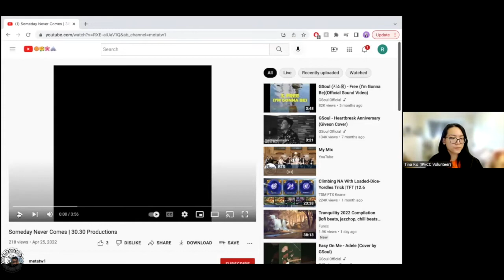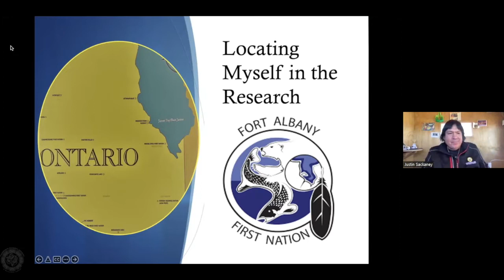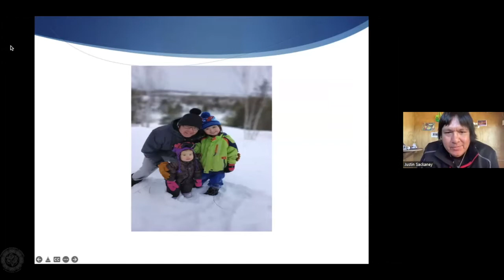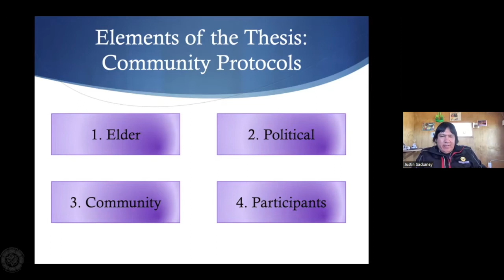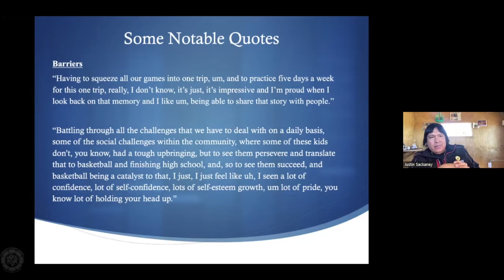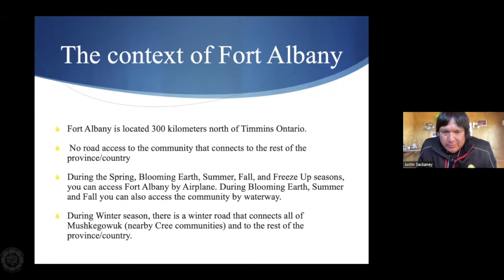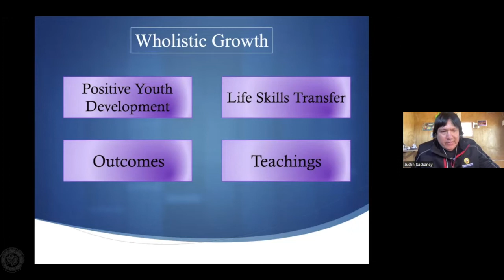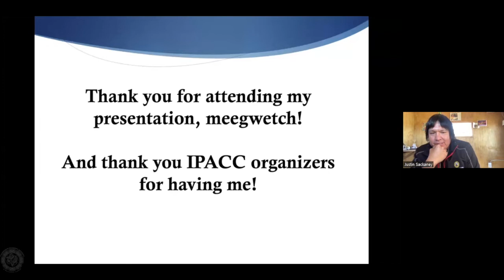Tapipano toohaan: The impact of organized basketball and the stories of Fort Albany...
Tapipano toohaan: The impact of organized basketball and the stories of Fort Albany’s players and their community supporters

Justin Sackaney is Mushkegowuk Cree with connections to Attawpiskat, Kashechewan, Fort Albany and Constance Lake. He is currently enrolled in the Master of Education program at Nipissing University. His background is working in the field of education and youth development, mostly working with Indigenous youth throughout the Northeastern Ontario region. His biggest passion revolves around sport, whether it’s playing or sharing via coordinating sporting events for youth. He gratefully acknowledges his Nipissing University supervisors and co-authors in his Master of Education journey, Dr. Cindy Peltier, Dr. Colin McLaren and Dr. Mark Bruner.

Abstract:
A collective purpose is to move out from under the dark shadow cast on Fort Albany First Nation by the legacy of St. Anne’s Residential School. This community-driven research endeavour aims to share a positive story that can influence youth wholistic health. Tapipano toohaan shares stories of participation in competitive basketball league from the perspectives of Mushkegowuk Cree youth, parents, and community members of ‘remote’ Fort Albany situated 300 kilometers north of Timmins, Ontario. The stories concentrate on participation in the Northeastern Ontario Athletic Association’s basketball league from 2011 to 2014. Cree methodology tipaachimowina (storytelling) for data collection honours the Cree way of conversing and sharing information. In addition, non-Indigenous data organization tools (NVivo) and thematic analysis are also utilized. This work is framed within a conceptual model that incorporates Cree ways of thinking along with a positive view of a healthy, sport culture. This research study focuses on how basketball participation influences wholistic growth for student-athletes and its relationship to community development. Wholistic growth incorporates both positive youth development (PYD) outcomes and the development and application of life skills, a strengths-based approach to youth development. Of relevance to Indigenous research is the opportunity to study spiritual and cultural development within youth sport (Bruner et al., 2019) that will further the PYD literature and will provide practical guidance to Cree youth mentors implementing cultural and spiritual practices in sport. The author offers important information for those who want to improve sport programs for Cree youth and to promote wholistic growth.